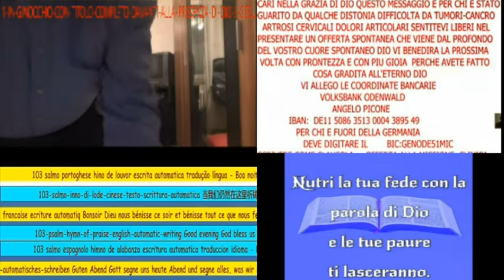1 italiano chiave R 1 clip senza musica per avviare il tuo avvenire piu due video istruzioni per gua